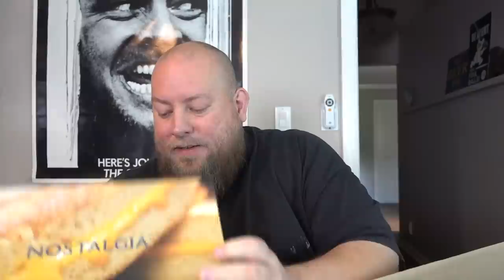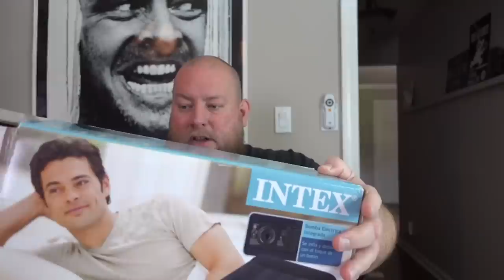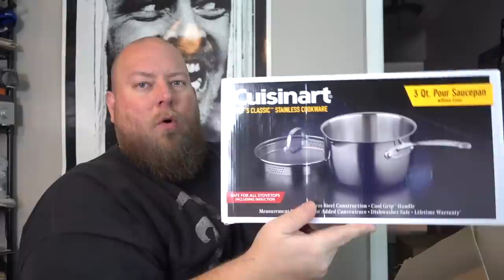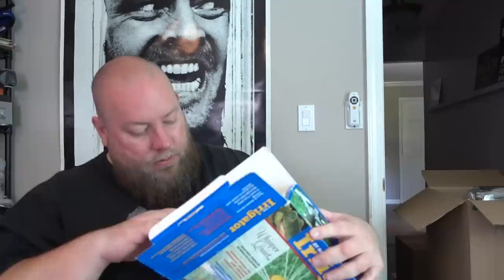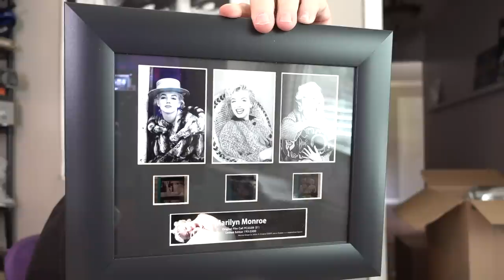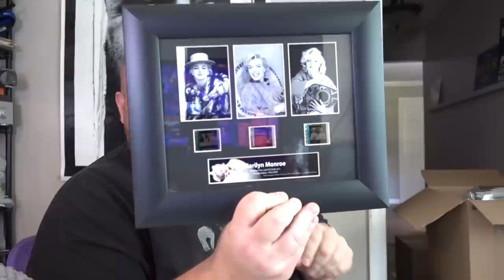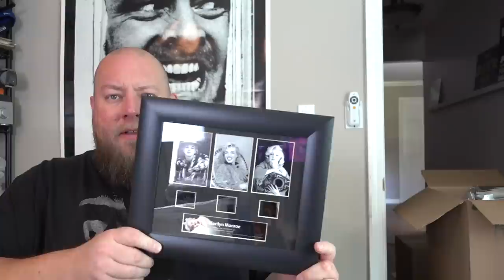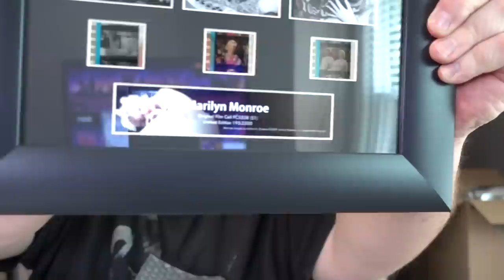I Paid $88 for $2,155 Valued Amazon MYSTERY BOXES + Amazon Customer Returns Pallet Unboxing